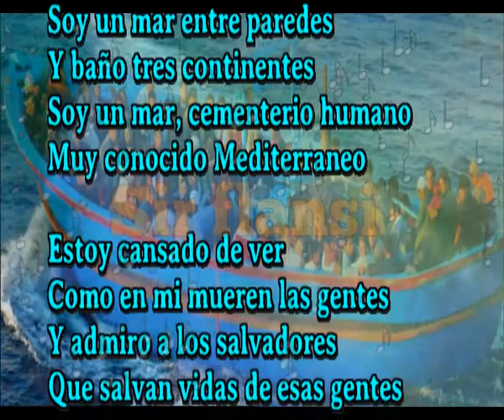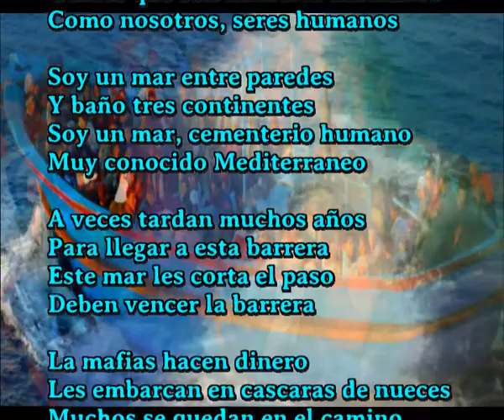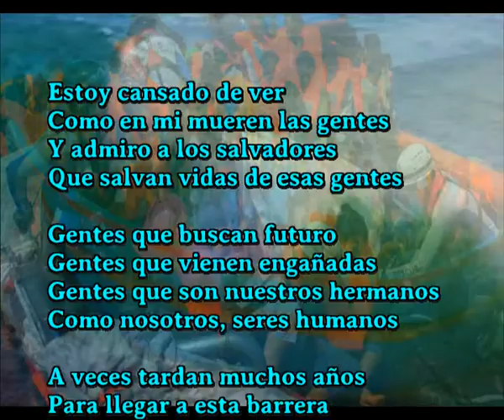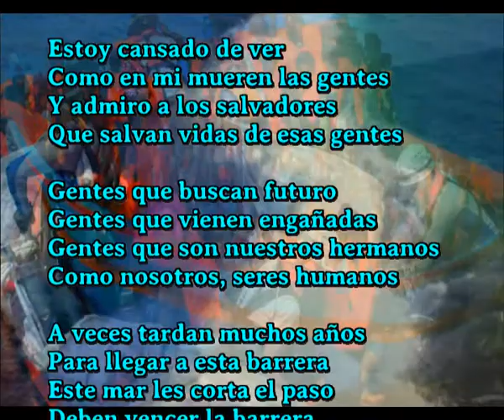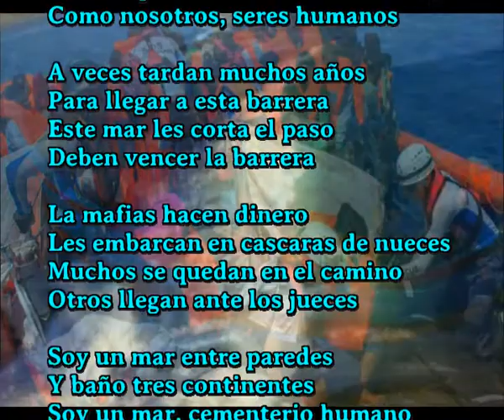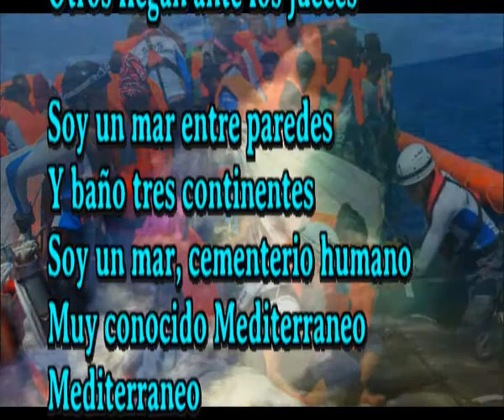Muy conocido, Mediterraneo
Unico cataautor que compone una cancion diaria

Soy un mar entre paredes
Y baño tres continentes
Soy un mar, cementerio humano

Estoy cansado de ver
Como en mi mueren las gentes
Y admiro a los salvadores
Que salvan vidas de esas gentes

Gentes que buscan futuro
Gentes que vienen engañadas
Gentes que son nuestros hermanos
Como nosotros, seres humanos

A veces tardan muchos años
Para llegar a esta barrera
Este mar les corta el paso
Deben vencer la barrera

La mafias hacen dinero
Les embarcan en cascaras de nueces
Muchos se quedan en el camino
Otros llegan ante los jueces

Mediterraneo